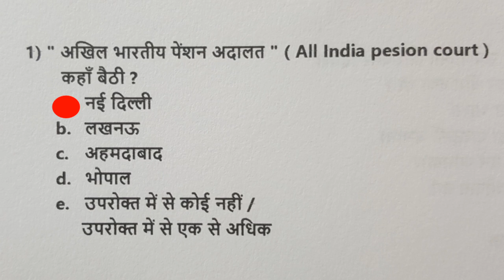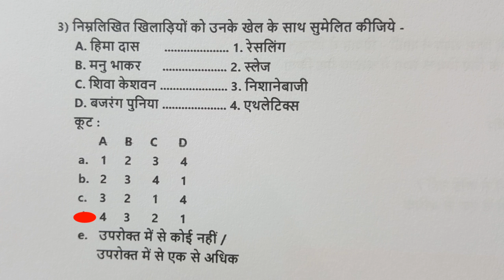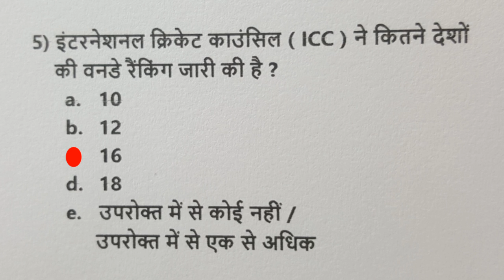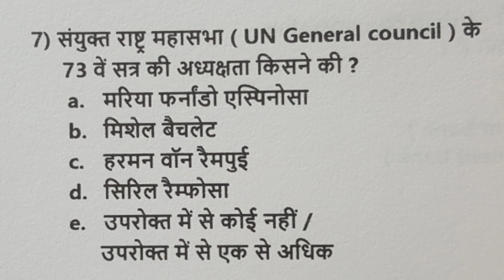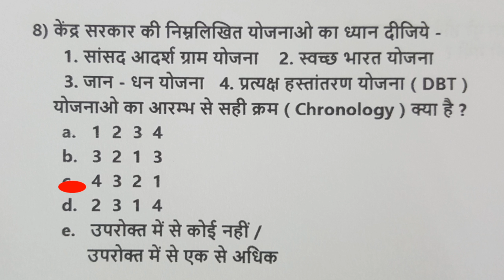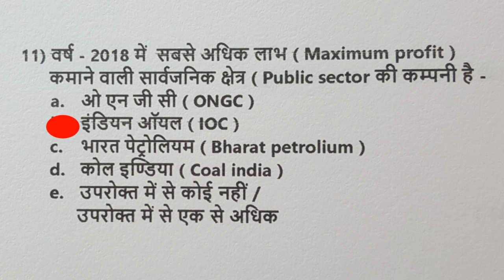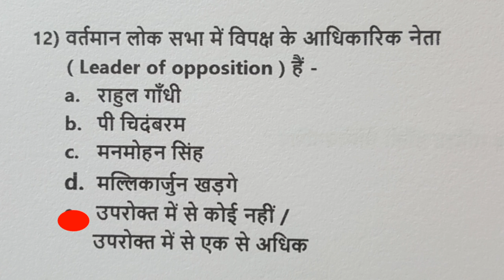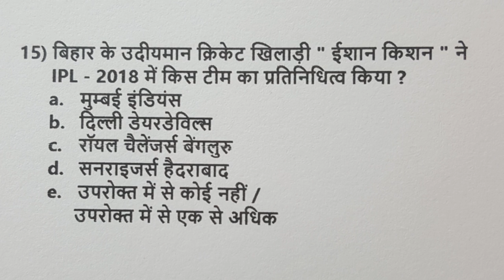BPSC || Current affairs || करेंट अफेयर्स प्रैक्टिस सेट || ( 89 )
Dear students ! इस एपिसोड में 15 शानदार करेंट अफेयर्स के questions हैं |
अगर आप 12 या  उससे अधिक करते हैं  करेंट में आपकी तैयारी बहुत अच्छी है |